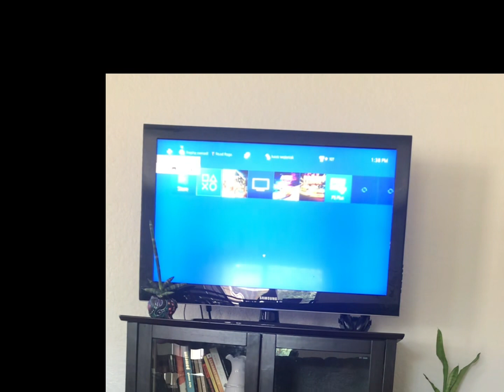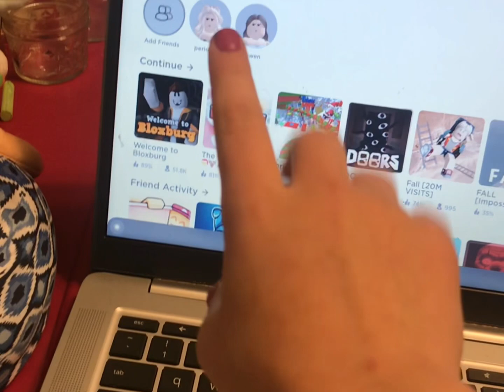Rainy day vlog *crazy* with sister